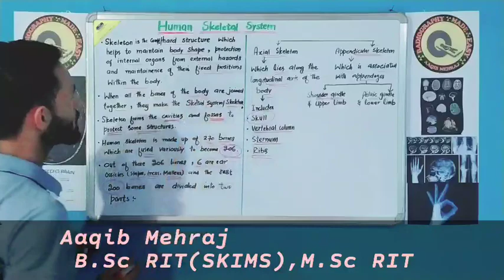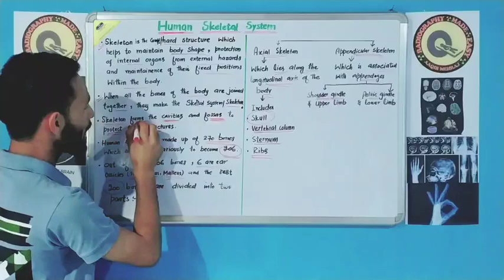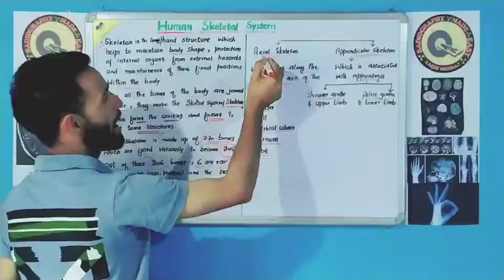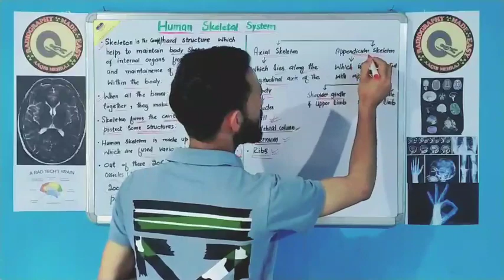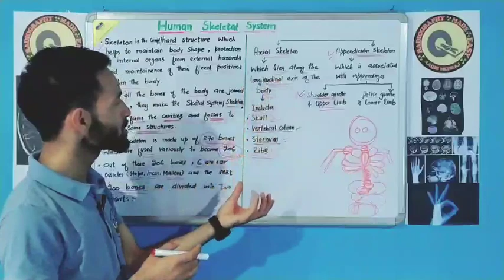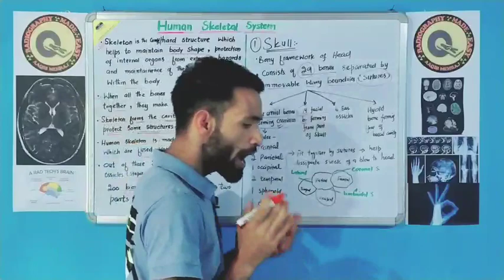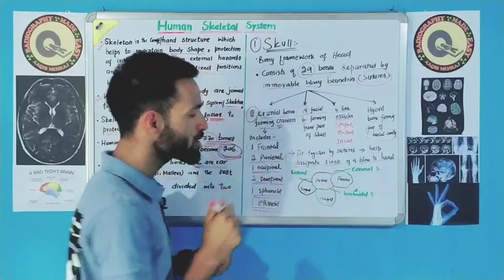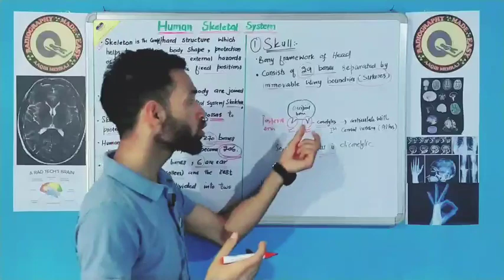|| LECTURE 1|| HUMAN SKELETAL SYSTEM || ANATOMY AND PHYSIOLOGY || BSC NURSING ||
|| HUMAN SKELETAL SYSTEM || ANATOMY AND PHYSIOLOGY || BSC NURSING || NEET 2022 ||GNM || PART 2 ||
SHARE THIS BEAUTIFUL LECTURE TO OTHERS